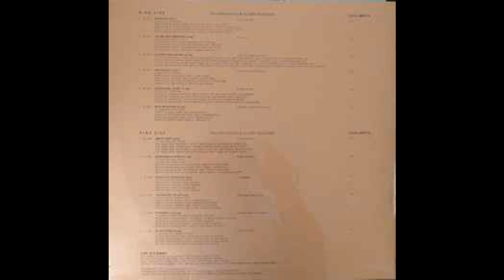Roland Kovac & The ORF Big Band – King Size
Roland Kovac & The ORF Big Band – King Size LP 1974
Selected Sound – 9041.                                        Use in the film  « Amanda by Nigth »  OST 1981